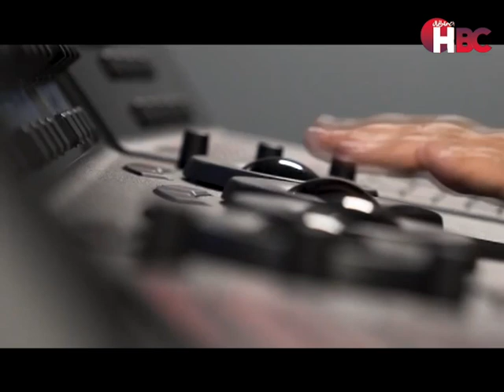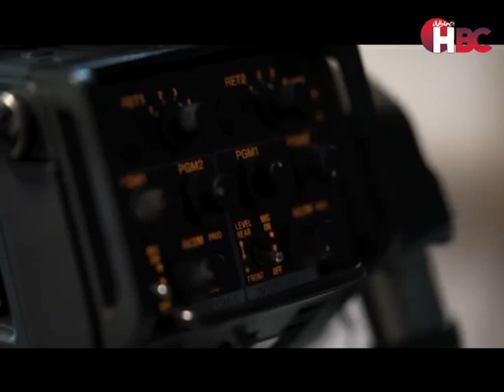برنامج حكاوي العمراني| تقديم محمد العمراني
قناة_الصحة_والجمال# برامجنا